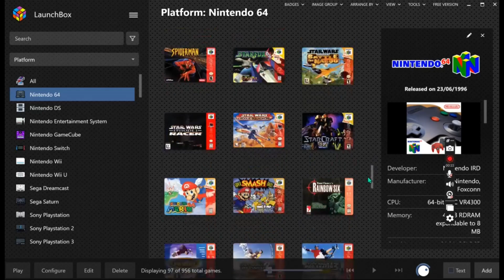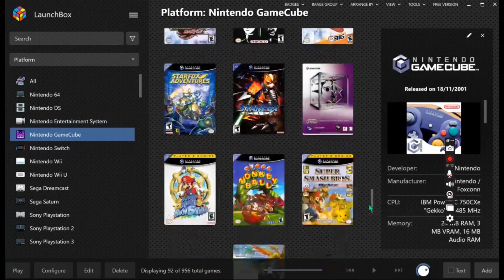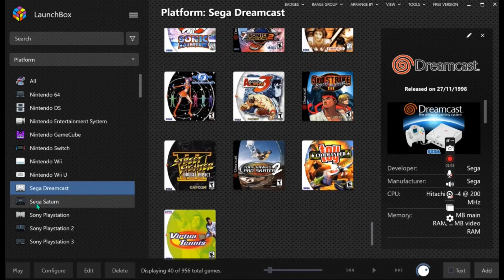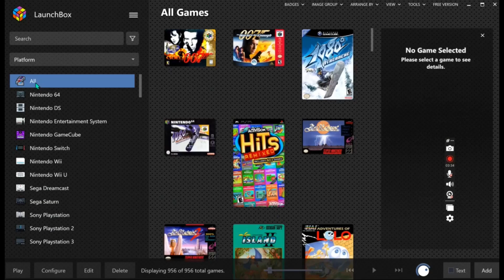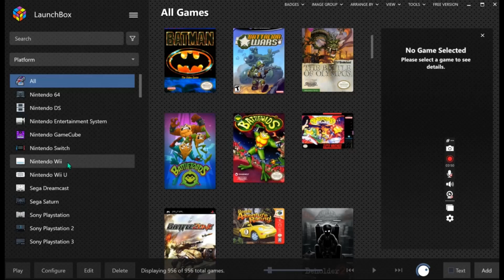2TB LAUNCHBOX FOR WINDOWS -956 GAMES/16 SYSTEMS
PERFORMANCE VARIES DEPENDING ON YOUR GRAPHICS CARD / SYSTEM